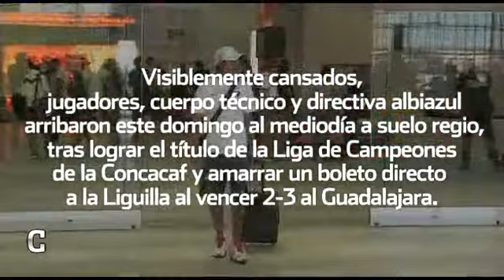Llegan Rayados motivados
Visiblemente cansados, pero motivados, jugadores, cuerpo técnico y directiva de los Rayados arriban a suelo regio.